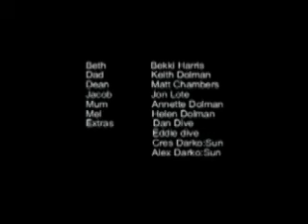A lucid Visionary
Short film made back in Spring 05, I wrote, Directed and Edited!